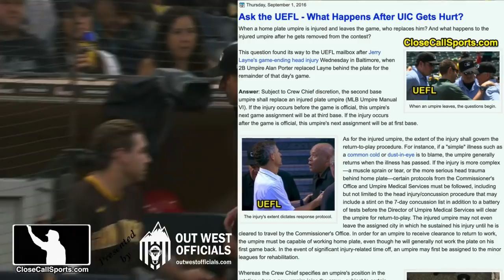Injury Scout - Larry Vanover Exits After Foul to Head & the Question of Who Takes Over Behind HP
HP Umpire Larry Vanover left Friday's Reds-Pirates game after a foul ball injury sustained during the first inning. Report

We also look at the decision-making process umpires employ to determine who takes over behind home plate (first, second, or third base umpire) after the plate umpire gets hurt and has to leave. The Crew Chief generally makes such a decision after considering several variables.